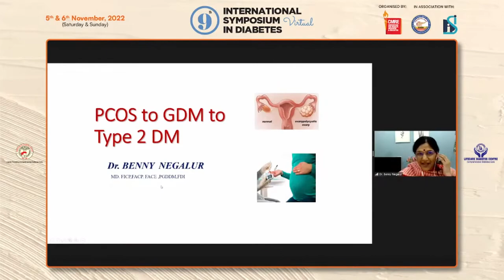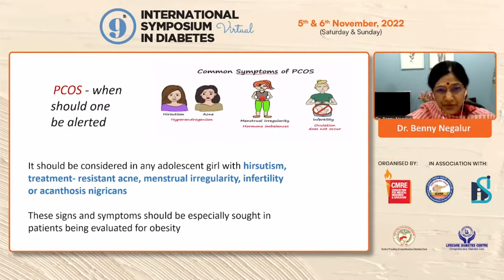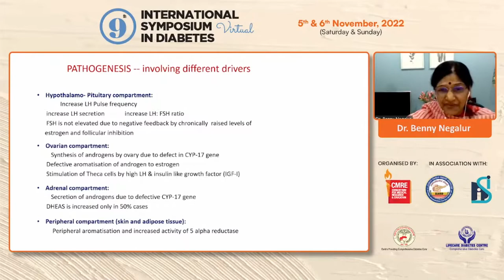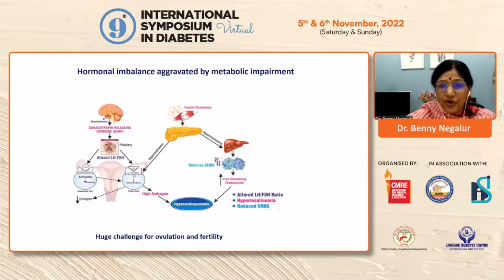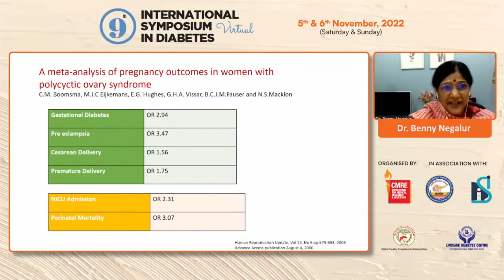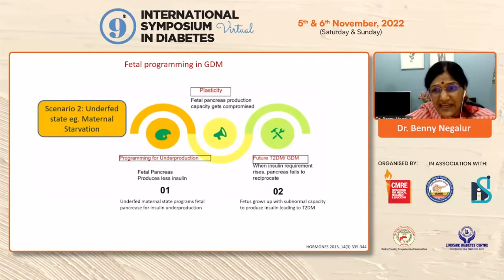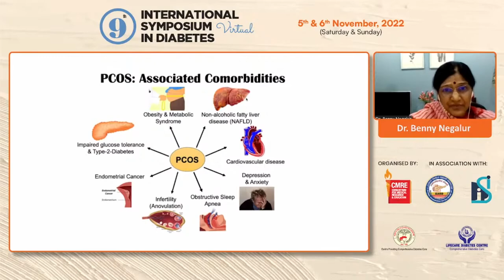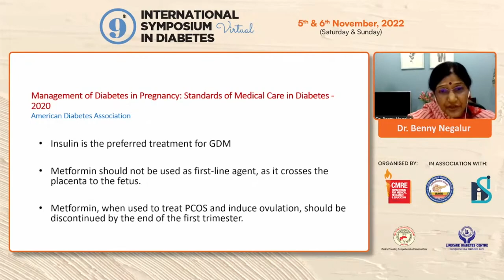Dr Benny Negalur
PCOS to GDM to DM